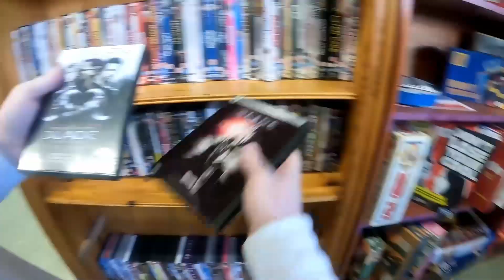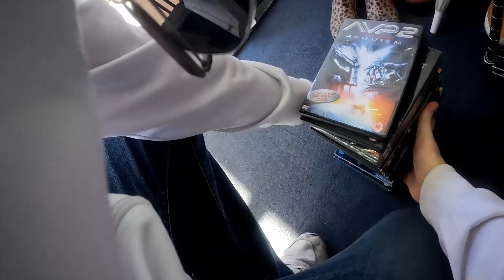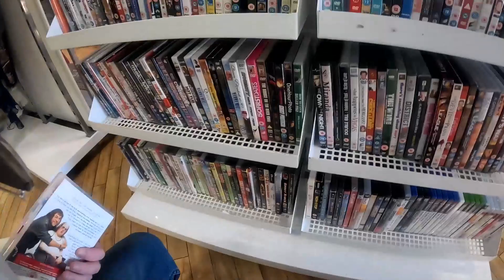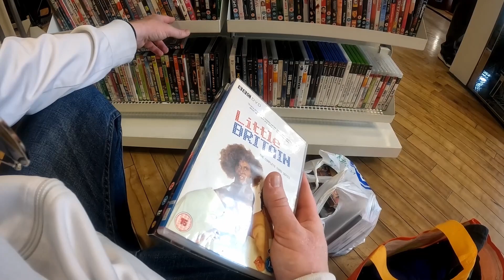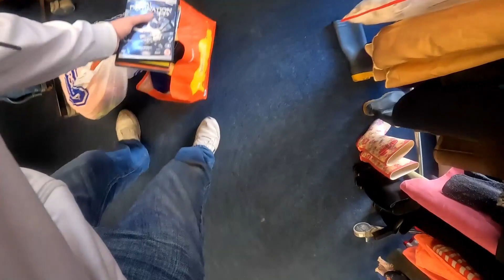Charity Shop Hunting - This Charity Shop Mistake Cost Me Over £160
Welcome to 2nd Life Treasures, in today’s video we are going to be heading back out to the Charity Shops again looking to pick up some more things to flip on eBay.

In today’s video we get some amazing finds, but then I make a massive mistake the cost me nearly £160.

Chapters
0:00 Intro
0:19 Charity Shop Hunting
11:36 Pickups
28:11 Totals & Outro